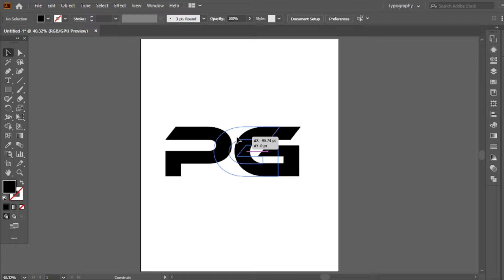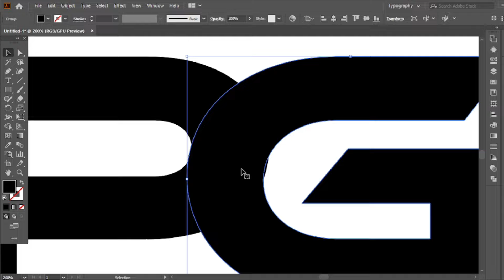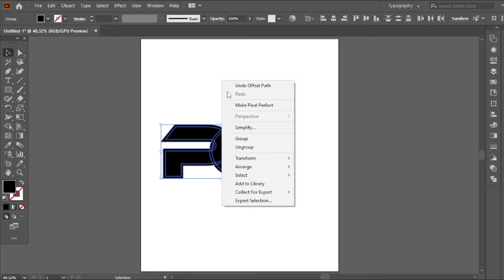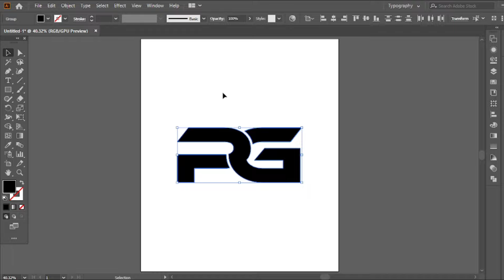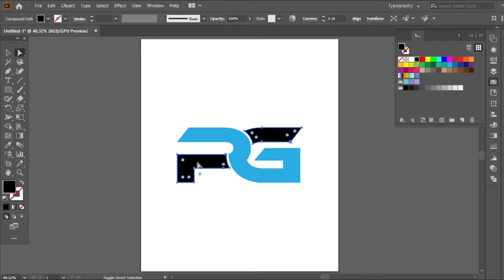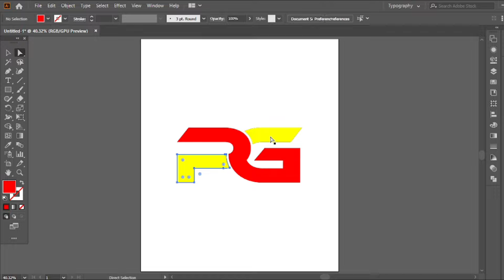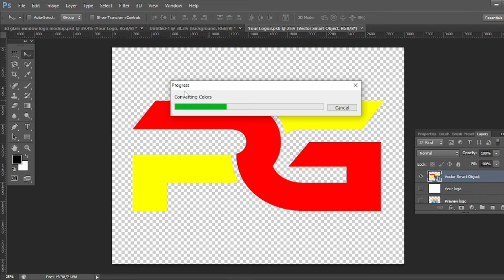Logo Design In Illustrator : Design Ideas for Beginners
THANKS!